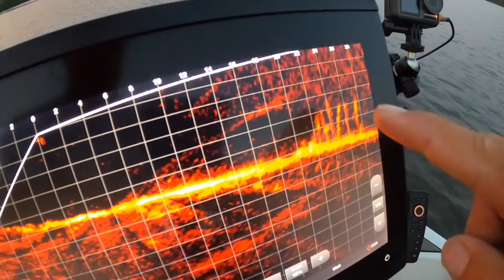Championship Saturday - Crappie Masters Kentucky Lake